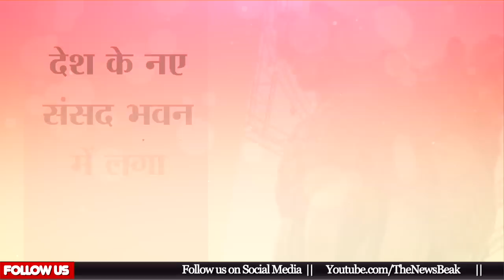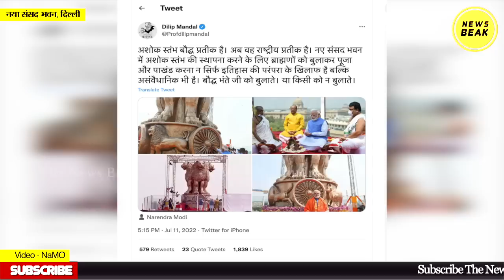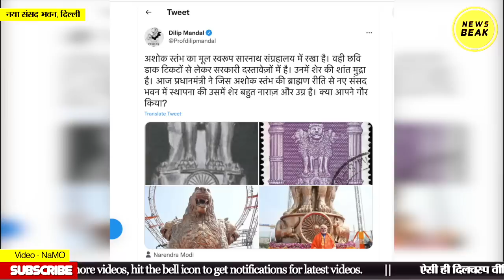नए संसद भवन में ब्राह्मण रीति से स्थापित हुआ अशोक स्तंभ, देखिए कैसे हड़पी जाती है बौद्ध विरासत ?